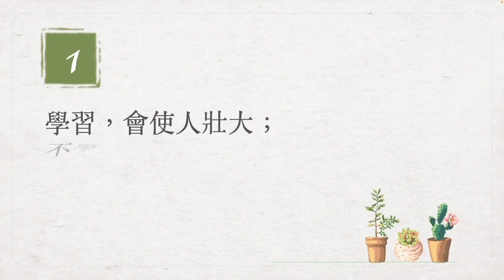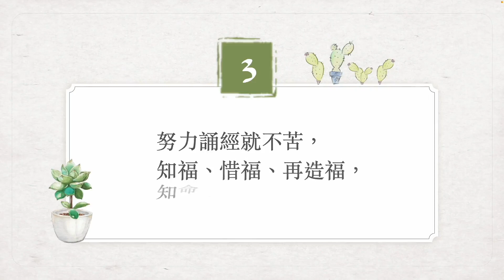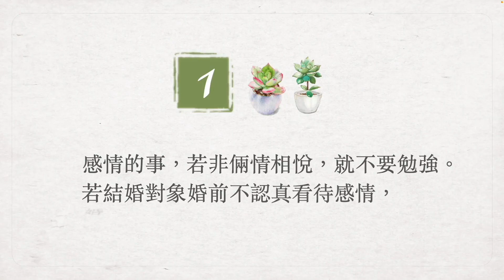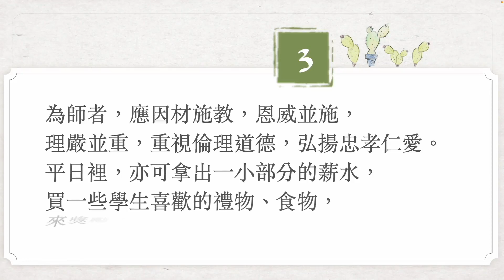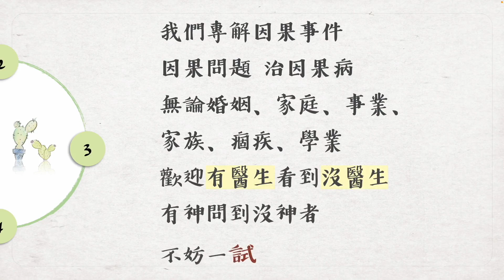網路開示精華節錄-阿伯的話112.03.05/112.03.13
學習，會使人壯大；
不學習，有時會使人墮落。